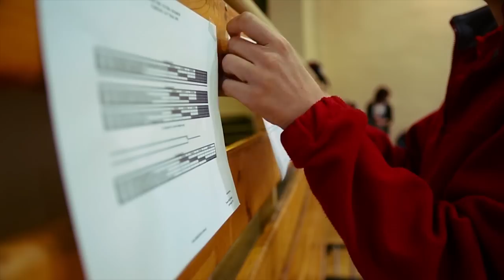GRAND PRIX Victora Seniorów 16-05-2015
realizacja GEMARI FILM